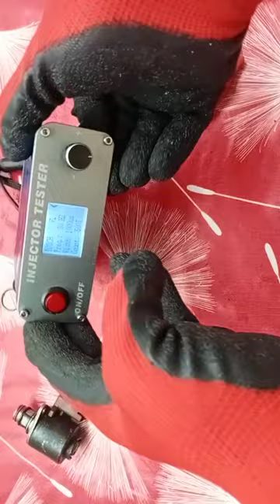NETTOYAGE D'UN REGULATEUR DE PRESSION 1 5DCI تنضيف